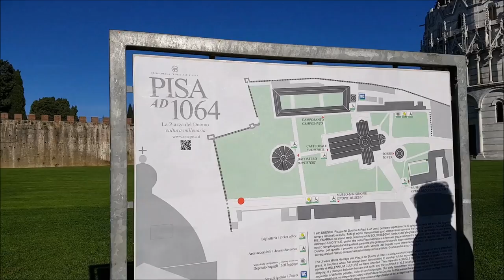유럽여행 1 (프랑스, 오스트리아, 스위스, 독일, 이탈리아, 바티칸, 영국)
(프랑스, 오스트리아, 스위스, 독일, 이탈리아, 바티칸,영국)